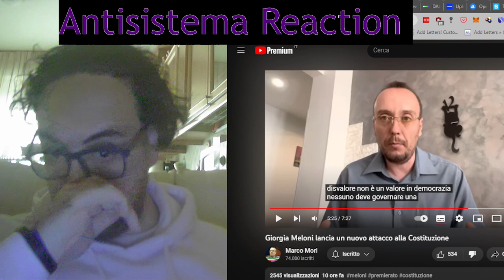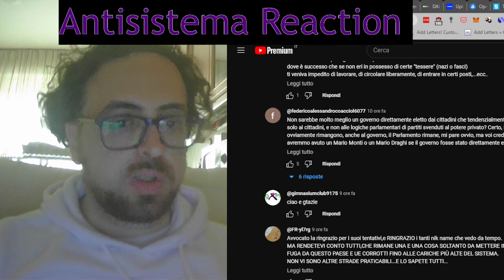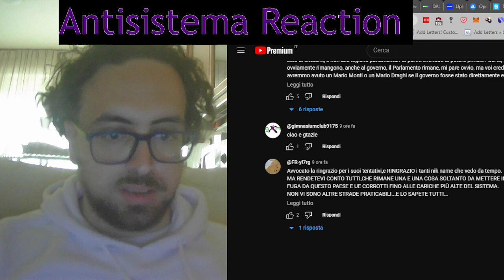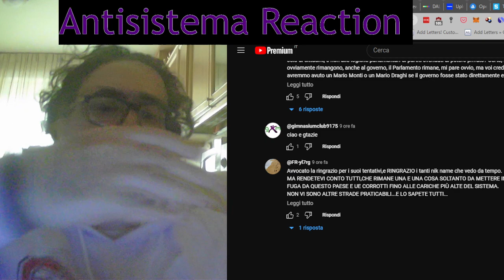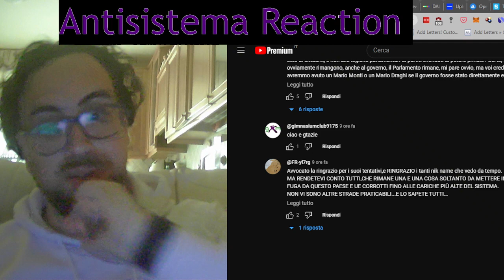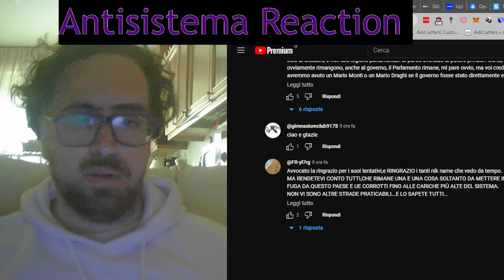Antisistema Reaction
Commento passo passo le parole di Marco Mori sulla riforma costituzionale